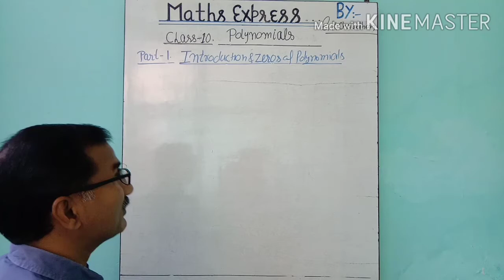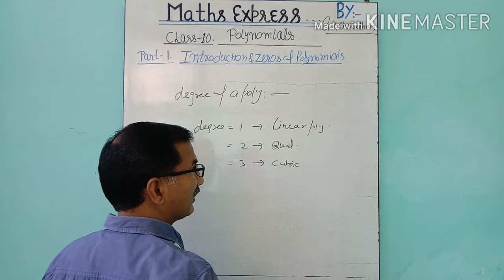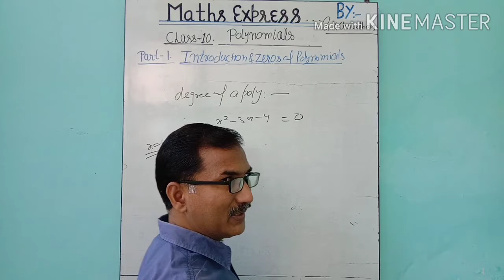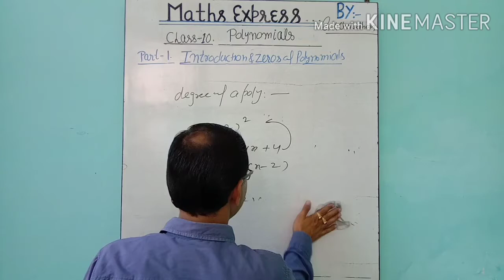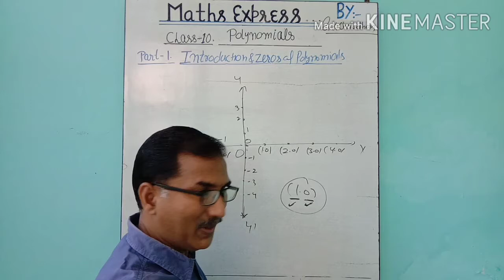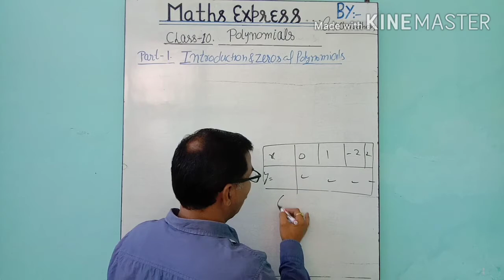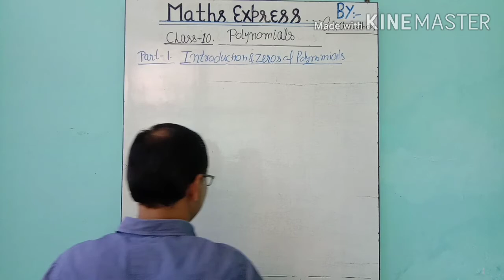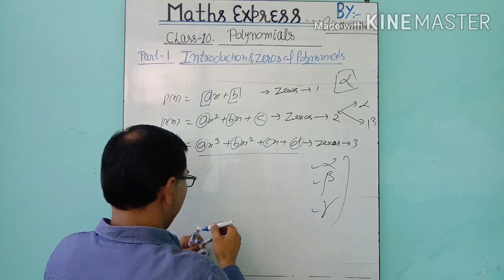MATHS EXPRESS CLASS-10th [chapter-2] {polynomials} (part-1)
hey guys. here is a new chapter lecture series for class 10th...
this is the first lecture of this series. next parts will be available soon in continuation and links will be available soon here: